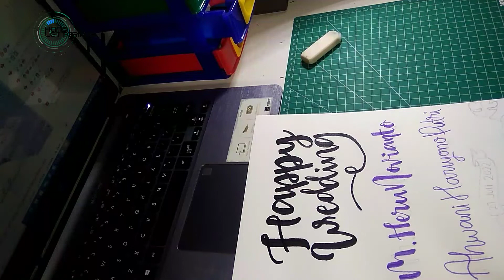Bikin Kado Wedding Lagii!!! - Hand Lettering Tutorial | Wedding Lettering Design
Bikin Kado Wedding
Wedding Lettering Design

lettering wedding
hand lettering wedding invitation
styro lettering design for wedding
lettering happy wedding
diy kado unik lettering happy wedding
diy acrylic lettering kado wedding
wedding lettering design
diy lettering for wedding
how to make lettering design for wedding